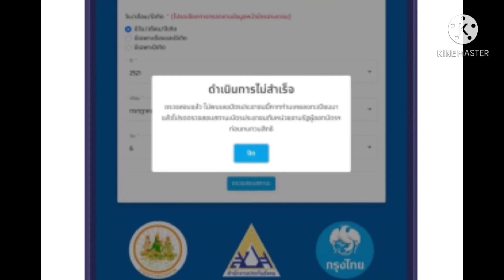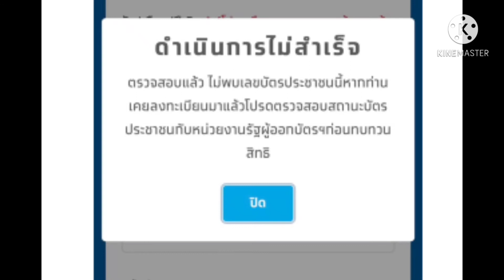เรารักกันเช็คสิทธิ์ เรารักกัน มาตรา 33 เรารักกันใช้ยังไง เรารักกันยืนยันตัวตน